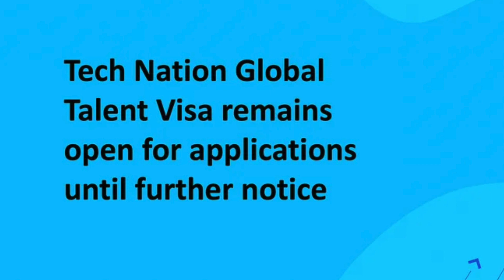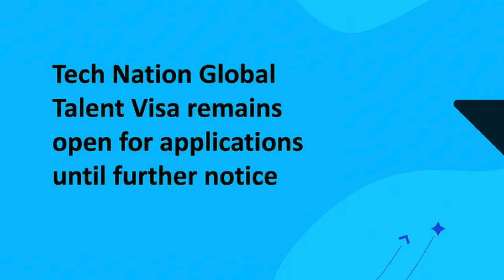What's going on with Tech Nation? Global Talent endorsements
📧 I am happy to help with your visa and citizenship options. I have a consultation service

Tech Nation has been acquired by Founders Forum Group

After a decade as a government-backed organisation serving the UK scaleup tech ecosystem, we are today announcing that Tech Nation has been acquired by Founders Forum Group (FF Group), a global community and group of businesses supporting entrepreneurs at every stage of their journeys.

Tech Nation, under the FF Group umbrella, will continue to process the Global Talent Visa for the Home Office and applicants can continue to apply as normal with applications in process unaffected, while the Home Office identifies a ​​new endorsing body to take over from Tech Nation.